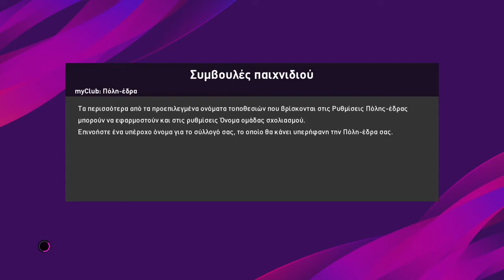OLYMPIAKOS PIRAEUS VS CKA 4nta 6-1 TheDragon9797 VS kochevnik0505